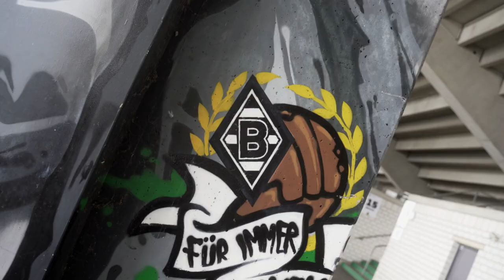Ein Abendessen mit Ko Itakura | Abseits | FohlenInsights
Wir haben Ko abseits des Platzes begleitet. In seinem Lieblingsrestaurant spricht er über seine Kindheit in Japan, seinen sportlichen Werdegang, Heimweh und welche deutschen Speisen er am liebsten isst.